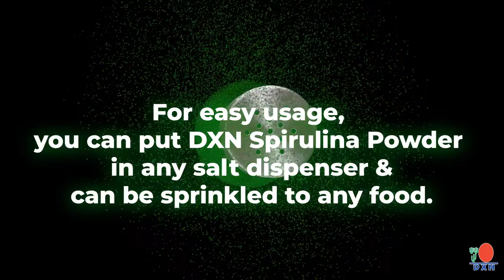Spirulina Powder || DXN Kajal Gaurav